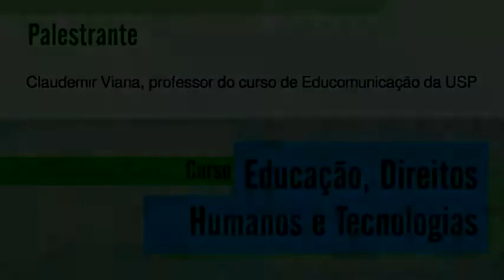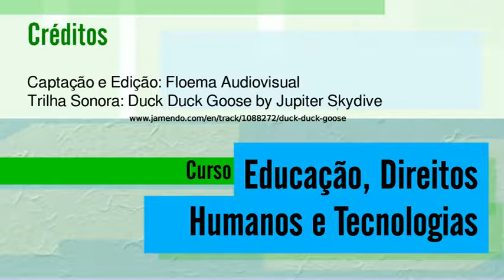05 aula 01 720